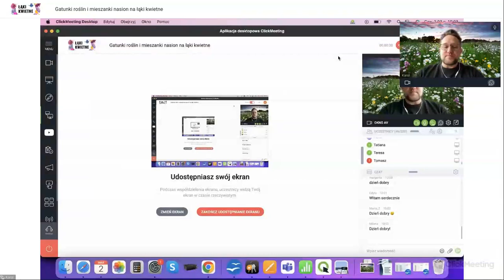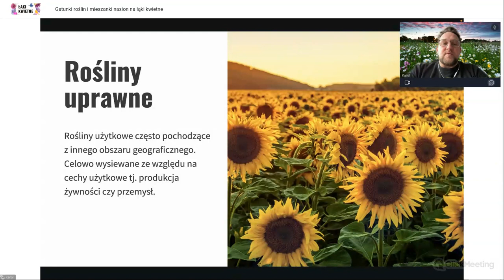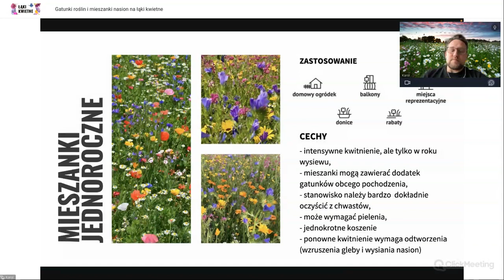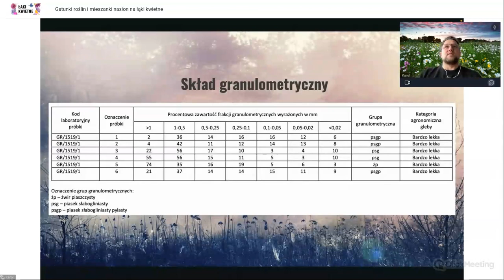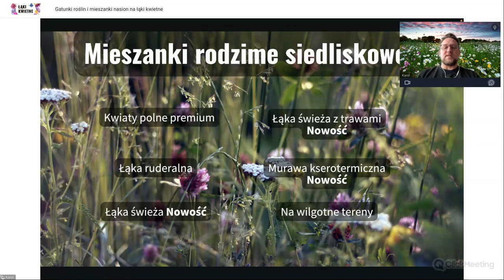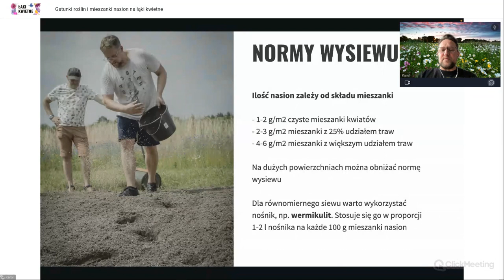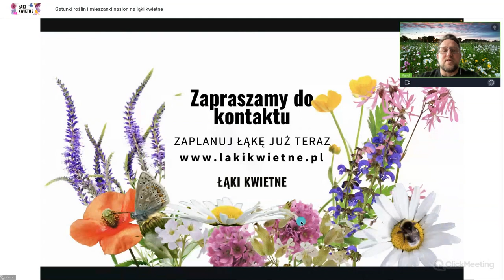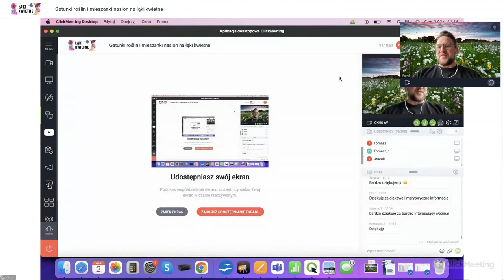Webinar ŁK PRO Mieszanki nasion na łąki kwietne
Webinar poświęcony był nasionom i mieszankom na łąki kwietne.
W czasie webinaru Karol Podyma przedstawił najważniejsze informacje dotyczące mieszanek nasion na łaki kwietne. Zagadnienia, które zostały omówione w czasie webinaru to m.in.:
- wybór odpowiedniej mieszanki do stanowiska,
- mieszanki nasion dostępne na polskim rynku,
- metody wysiewu mieszanek nasion,
- oferta nasion 2023: mieszanki i pojedyncze gatunki.
Oprócz tego przedstawiliśmy system rabatowy dla klientów profesjonalnych obowiązujący w nadchodzącym sezonie.